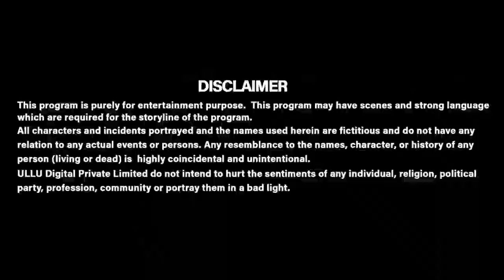Namakeen | Review | Facts News